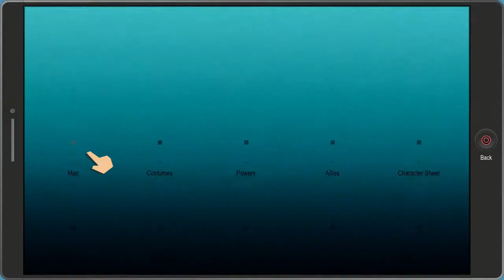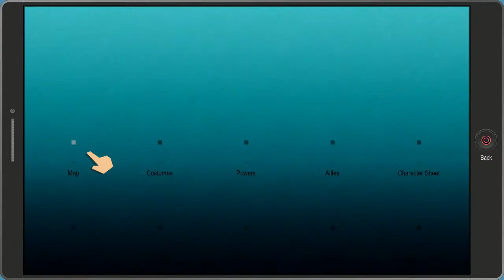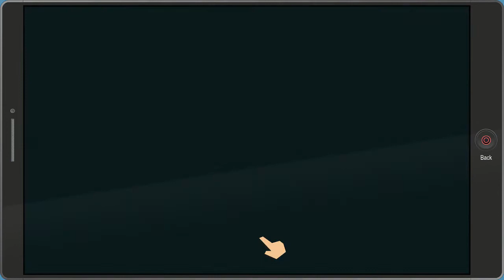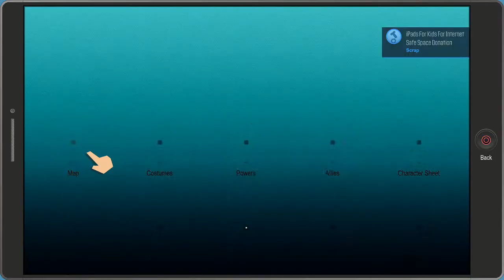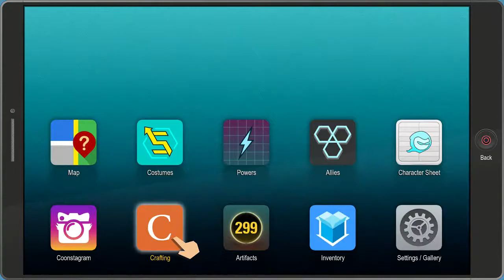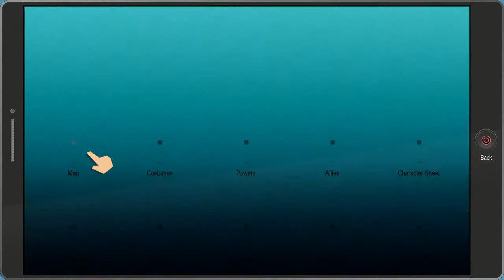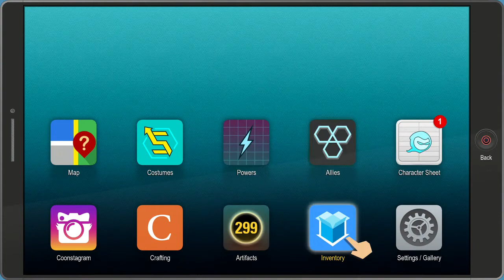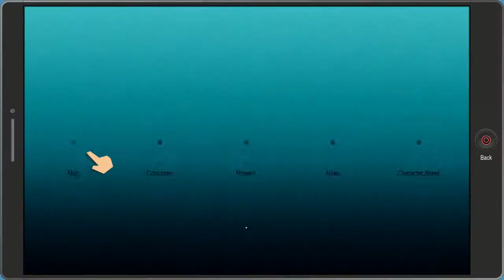Let's Play South Park: The Fractured but Whole Gameplay Walkthrough Part 17 - REBECCA - (PS4 Blind)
Cartman and the other children decide to play superheroes with the goal of launching a superhero media franchise by finding a missing cat and claiming the $100 reward. The New Kid joins the game and Cartman provides them with a tragic backstory; seeing their father have s*x with their mother.

The children's search uncovers a conspiracy led by a new kingpin who has united the police; the Italian, Chinese, and Russian crime families; and the sixth graders to steal cats and use their urine to contaminate drugs and alcohol, making the townspeople act crazily and raising crime, which will be blamed on the mayor. Coon and Friends defeat the kingpin's henchman Professor Chaos and Cartman surmises that the mastermind is Mitch Conner, a crude hand puppet drawn on Cartman's left hand. The New Kid and Chaos are sent to infiltrate the Freedom Pals to gain more information, culminating in the two groups co-operating to take down the police department, who are helping Mitch become the new mayor so they can have fewer restrictions on fighting crime. Afterwards, the children join Freedom Pals after learning they have developed a franchise plan that is more inclusive than Cartman's.

The next day, Mitch kidnaps the New Kid's parents and destroys the Freedom Pals' franchise plan. The Freedom Pals capture Cartman, who insists he has no control over Mitch and reveals that the New Kid's parents are being held at a genetic engineering lab. There, the Freedom Pals learn Mitch has been funding the creation of an army of mutated cats and sixth graders, which Mitch unleashes on the children. Battling through the mutants, the New Kid finds their parents and is forced to kill one of them to continue. At the exit, the Freedom Pals are ambushed by Kyle—the mutated clone of Kyle's cousin—and Mitch. The New Kid uses a powerful fart to defeat the clone, which accidentally transports the Freedom Pals one week into the future, where Mitch is the mayor.

With aid from Morgan Freeman, the New Kid learns to time travel with their farts. They travel to the future where Mitch has completed his master plan to make every day Christmas Day, causing drunken anarchy throughout the town. They then travel to the past and confront Cartman before he can start the superhero game. Mitch reveals himself and punches the New Kid, causing a fart that sends them back to the New Kid's superhero origin. Cartman and the New Kid's interference prevents the New Kid's father from having sex with their mother, changing the past. The New Kid's parents reveal their secret; they have the superhuman ability to amass social media followers. The government kidnapped the parents to harness their powers, during which time they fell in love and had the New Kid. They escaped to protect their child and gave them medicine to suppress their powers, causing extreme flatulence.

Knowing the truth, the New Kid time travels with Cartman to the day of Mitch's inauguration. Cartman escapes a confrontation with the Freedom Pals and prepares to be sworn in as Mitch. The Freedom Pals use social media to publicly reveal Mitch's plot and accuse Cartman of raising crime so the Coon would have more crime to fight, giving him a bigger franchise. Mitch confesses he was traumatized by seeing his father having sex. Mitch's mother appears on Cartman's right hand and reveals that she had sex with his father. They fight and both "die", ending Mitch's plot, while the townspeople resolve to obtain clean drugs and alcohol from the neighboring town.

After the credits, the New Kid returns home to find both parents are alive and, unburdened by the secret they were keeping, their relationship is happier. While the New Kid's parents go upstairs to have sex, Professor Chaos confronts the New Kid with the truth that no matter how much they change the past, the New Kid's parents will have had sex. Chaos offers the New Kid a chance to take an alternative path.